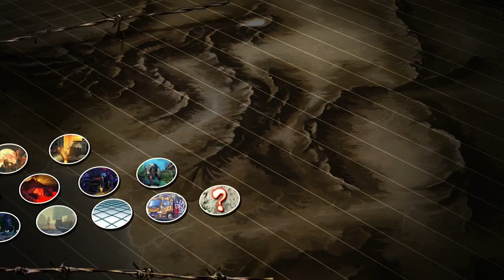CABULOSAS #15 Ft. CNB.ChuChu - VIAGEM NO TEMPO!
Sim, o CACOMP acabou, a Capcom Cup já passou mas nós temos o poder de viajar no tempo.

Confira nosso segundo episódio do CABULOSAS com o grande Cnb.ChuChu!